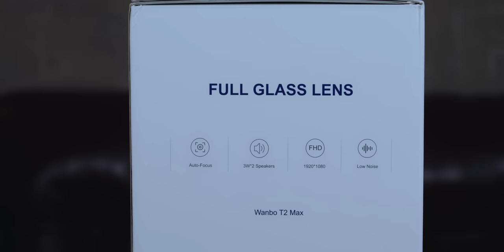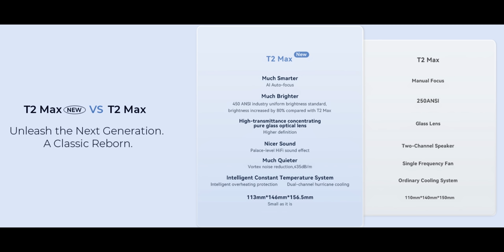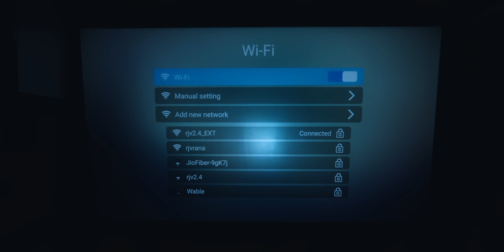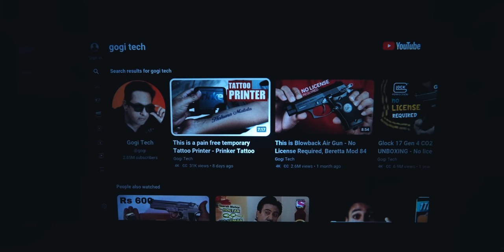The New Wanbo T2 Max Home Projector now with Auto Focus, Auto Vertical, 4D Keystone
Introducing the Wanbo T2 Max, a revolutionary projector that takes brightness to new levels. With an astonishing 80% increase in brightness compared to its predecessor, this device is perfect for all your visual needs. The T2 Max boasts a remarkable 450 ANSI lumens, complemented by HDR10 decoding technology. This combination produces vibrant colors and stunning visuals that breathe life into your viewing experience.

The Wanbo T2 Max isn't just about delivering excellent image quality; it's also about making the user experience as seamless as possible. Say goodbye to the tedious task of manual adjustments. The T2 Max comes equipped with an auto-focus and auto-keystone system. Whether you're projecting at an oblique angle or accidentally bump the projector, the image remains sharp automatically. This feature not only saves time on setup but also reduces eye strain, increasing your productivity.

When it comes to connectivity, the T2 Max is a game-changer. It utilizes industry-leading WiFi technology, ensuring fast and stable transmission for a non-disruptive viewing and gaming experience. Plus, the device doubles as a high-quality Bluetooth speaker and can connect to other Bluetooth speakers for an immersive audio experience.

Despite its powerful features, the T2 Max is incredibly compact and portable. Weighing just 1.1 Kg, it's as light as carrying two bottles of coke. This lightweight design makes it easy to transport for outdoor movie nights, presentations, or any other entertainment needs.

The T2 Max also promises longevity with its incredible 20,000+ hours lamp life. To top it all off, Wanbo provides a 1-year warranty and lifelong professional support for the T2 Max. So, should you encounter any issues, help is just a call away.

Experience the next level of projectors with the Wanbo T2 Max, available now for just Rs. 18,990. Unleash the power of vibrant, lifelike visuals, and unparalleled convenience today.